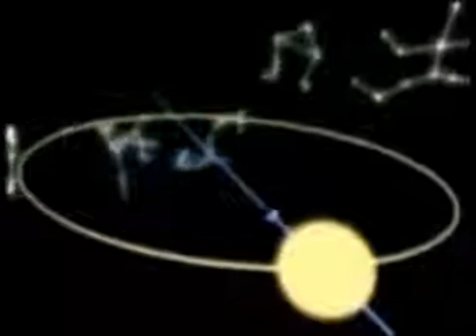Our Ancestors and the Binary Solar System IS OUR SUN ORBITING ANOTHER STAR.flv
IS OUR SUN ORBITING ANOTHER STAR?

ancients thought of  Precession differently than modern people do

Precession is a change in the orientation of the rotational axis of a rotating body. It can be defined as a change in direction of the rotation axis in which the second Euler angle (nutation) is constant. In physics, there are two types of precession: torque-free and torque-induced.
In astronomy, "precession" refers to any of several slow changes in an astronomical body's rotational or orbital parameters, and especially to the Earth's precession of the equinoxes.